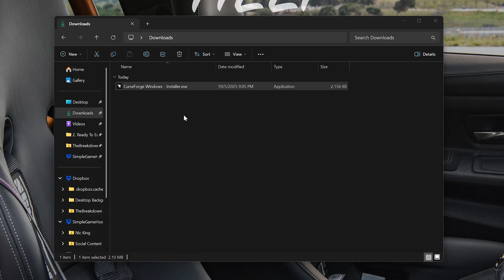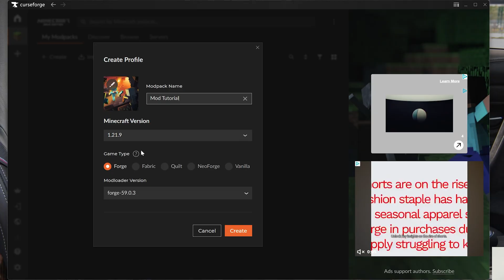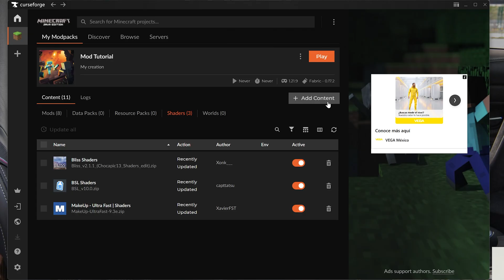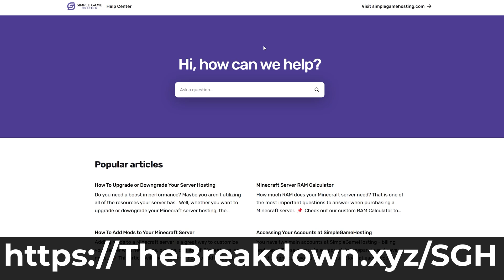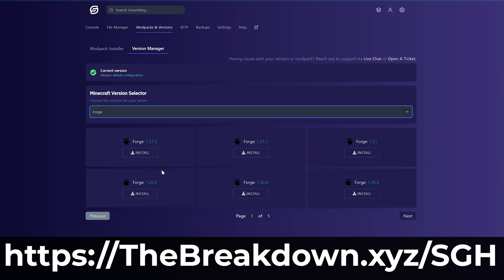How To Download & Install Mods (Minecraft 1.21.10)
Learn how to get Minecraft Mods in 1.21.10. This works for any mod loader such as Forge, Fabric, or NeoForge, and it allows you to easily install any mods you want!

Setup a modded Minecraft server quickly and easily, and start playing Minecraft mods with your friends in minutes at SimpleGameHosting!

About this video: This video is a complete guide on how to download and install mods for Minecraft 1.21.10. We are going to be using CurseForge to get our mods in this video. This means you will be able to get mods from any Minecraft mod loader all in one place.

Starting off, you will need to download CurseForge. This is our complete guide on getting it. On this page, click the “Download” button to go to the official download page. There, click “Download Standalone”, and the CurseForge Installer will download.

Open the CurseForge Installer just like any other program and got through the installation steps. When it finishes, the app will open.

To get Minecraft Mods, you will need to click on “Minecraft” and click to continue/setup things in the app. Next, click on “Create Modpack” and select your mod loader. This can be Forge, NeoForge, or Fabric, and they will all work the same way in regards to install mods for Minecraft 1.21.10.

Make sure to select the version you want, add a name, and click to create the modpack. Now, you will be on a page where you can click “Add Content”. All of the mods you will see are 1.21.10 compatible. Click to install these Minecraft mods. It’s that easy.

After you have added your mods, click on the Minecraft icon on the left-hand side, and you will see your modpack. Hover over it and click “Play”. The Minecraft Launcher will open.

Login to Minecraft, and select “Minecraft Java Edition” in the sidebar. Your Minecraft mod installation will already be selected, so just click “Play” and then click it again on the window that appears. The game will now launch with 1.21.10 Minecraft mods installed!

It really helps us out, and it means a ton to me. Thank you very, very much in advance!